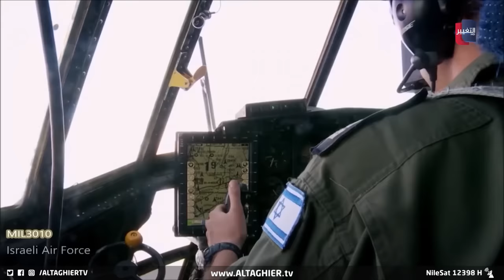بهذا الموعد القريب .. إسرائيل تشن هجومها على ايران | تقرير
في ظلِ تصاعد التوترات الإقليمية، تكشف تقاريرُ عن اقترابِ إسرائيل من شنِ هجومٍ حاسم على إيران، مما يَزيد المخاوفَ من مواجهةٍ شاملة قد تجرّ الولاياتِ المتحدة وإيران إلى صراعٍ مفتوح. في وقت تحاول فيه واشنطن تفاديَ انفجار الأوضاع في الشرق الأوسط .
موقع قناة التغيير الفضائية  الالكتروني